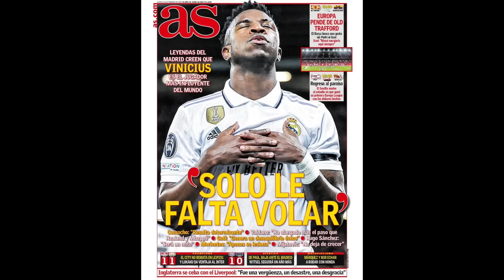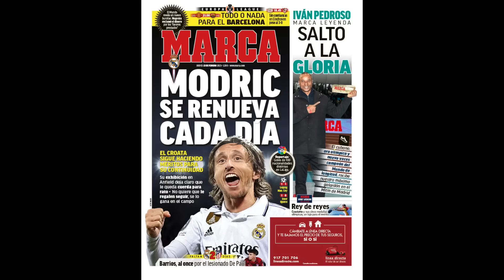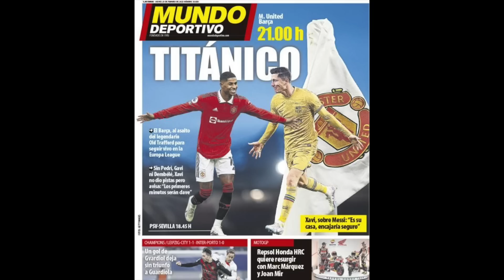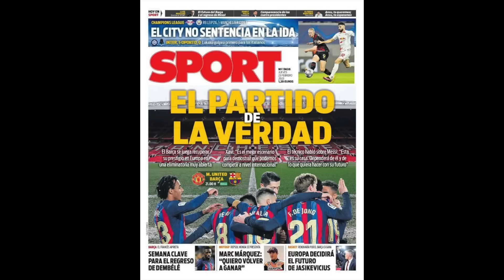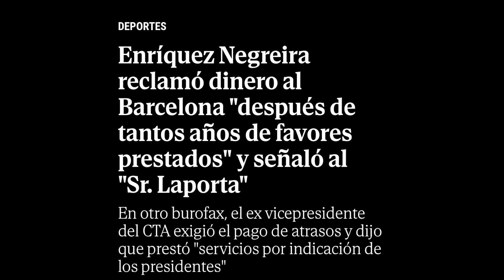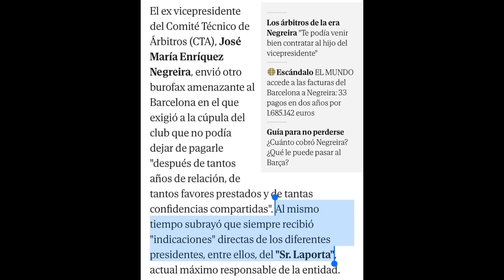EL BARÇAGATE SALTA POR LOS AIRES: JAUME ROURES ECHA GASOLINA Y EL MUNDO SACA EL NOMBRE DE LAPORTA